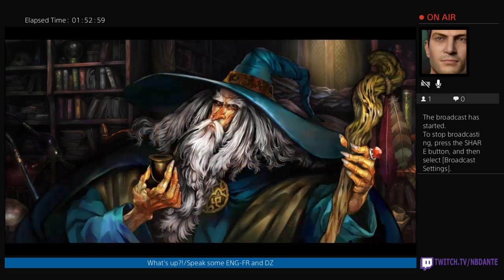Dragon's Crown Pro Playthrough - Fighter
Fighter playthrough and ending from live stream